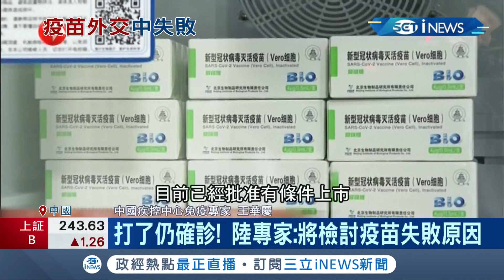戰狼疫苗外交"大失敗"? 馬來西亞科學部長接種中國科興疫苗後戲稱"打完中文突然變好"極力推廣! 巴基斯坦總理打完疫苗仍"確診"引發民間反彈...│【國際局勢。先知道】20210322│三立iNEWS